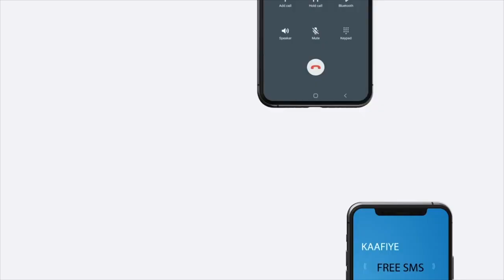Shacabka Ku Dhaqan Xaafada Caqiibo Ee Magaakada Burco Ayaa Cabasho Balaadhan Ka Muujiyaya Baahiyaha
Shacabka Ku Dhaqan Xaafada Caqiibo Ee Magaakada Burco Ayaa Cabasho Balaadhan Ka Muujiyaya Baahiyaha Aasasigaa Ah Oo Lahayn Xaafadaasi